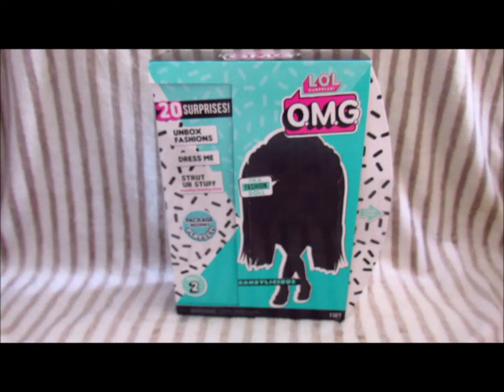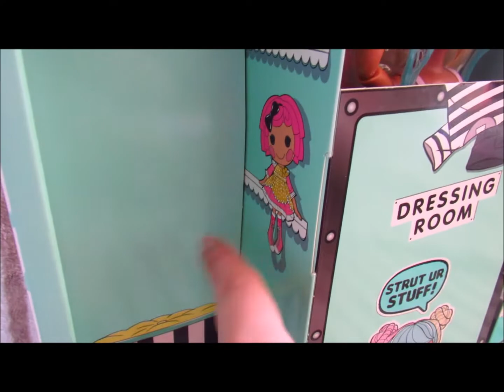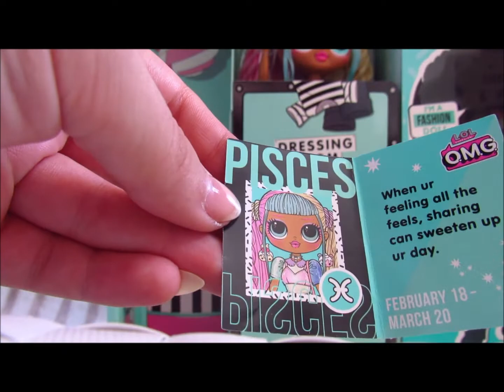L.O.L Surprise O.M.G Candylicious 🍭🍬 Serie 2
Aujourd'hui on découvre la magnifique Candylicious elle est absolument magnifique vous en pensez quoi ?